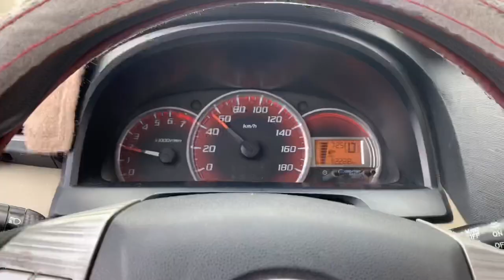Mini vlog| مذاكرة في مكتبة الملك عبدالله |جامعة أم القرى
فلوق مصغر سويته كاتجربة عشان اجرب المونتاج بالجوال وصراحة كابداية عجبني ولقيته يؤدي الغرض, ان شاء الله بتشوفوا فيديوهات زي كذا حلوة قريبا😍🔥
‏اللقطات هذه صورتها للمستقبل عشان اتذكر ايام الجامعة😂😢